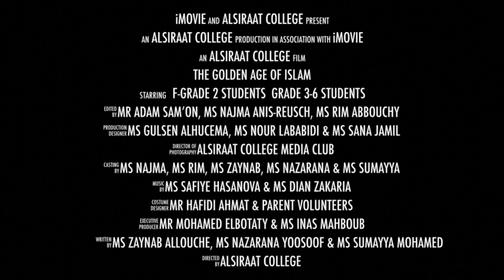Primary Production - Golden Age Trailer